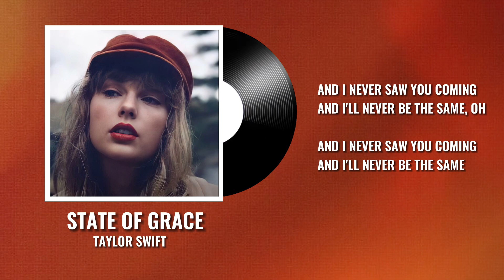Taylor Swift - State of Grace (Taylor's Version) (Lyrics)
🕰️ Pre-order the new album Midnights by Taylor Swift available everywhere October 21

I’m walking fast through the traffic lights
Busy streets and busy lives
And all we know is touch and go
We are alone with our changing minds
We fall in love till it hurts or bleeds or fades in time

And I never saw you coming

You come around and the armor falls
Pierce the room like a cannonball
Now all we know...is don't let go
We are alone just you and me
Up in your room, and our slates are clean
Just twin fire signs, four blue eyes
So you were never a saint
And I loved in shades of wrong
We learn to live with the pain
Mosaic broken hearts
But this love is brave and wild

This is a state of grace
This is the worthwhile fight
Love is a ruthless game
Unless you play it good and right
These are the hands of fate
You're my Achilles heel
This is the golden age of something good and right and real

And I’ll never be the same
(So you were never a saint, and I loved in shades of wrong
We learn to live with the pain, mosaic broken hearts

Music video by Taylor Swift performing State Of Grace (Taylor's Version) (Lyric Video).